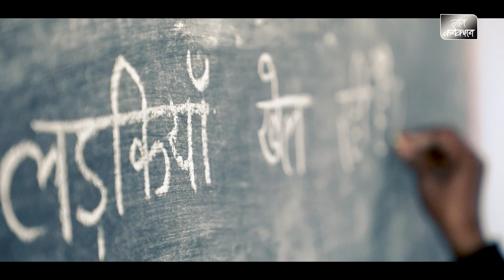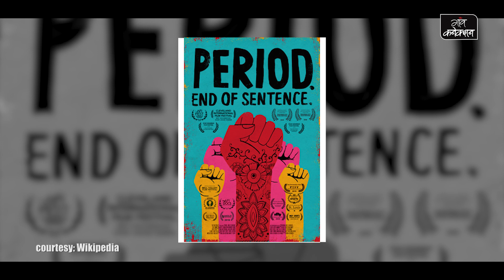Oscar Winning Documentary film Period की निर्माता गुनीत मोंगा से खास बातचीत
आज भी ग्रामीण क्षेत्रों में माहवारी जैसे महत्वपूर्ण मुद्दे पर बात नहीं होती है। पीरियड पर गाँव में बातचीत हो, इसकी गम्भीरता को समझा जाए, इस सोच के साथ भारतीय प्रोड्यूसर गुनीत मोंगा ने उत्तर प्रदेश के हापुड़ जिले के काठीखेड़ा गाँव में माहवारी की समस्याओं पर एक शार्ट डॉक्यूमेंट्री ‘पीरियड: द एंड ऑफ सेंटेंस’ बनाई।

इस डॉक्यूमेंट्री की चर्चा पूरे देश में हुई। ‘Period- End Of Sentence’ को ऑस्कर अवॉर्ड 2019 से नवाजा गया। इस डॉक्यूमेंट्री का निर्देशन रायका जेहताबची ने किया है और इसे भारतीय प्रोड्यूसर गुनीत मोंगा की ’सिखिया एंटरटेनमेंट’ ने प्रोड्यूस किया। एक्शन इंडिया नाम की संस्था ने काठीखेड़ा गाँव में सेनेटरी पैड बनाने की मशीन लगाई। इस गांव में रहने वाली कई महिलाओं और लड़कियों ने इसमें काम किया।

पीरियड पर बातचीत करना इन महिलाओं और लड़कियों के लिए कितना चुनौतीपूर्ण था, ऑस्कर मिलने के बाद कितना कुछ बदला इस पर बता रही हैं गुनीत मोंगा।